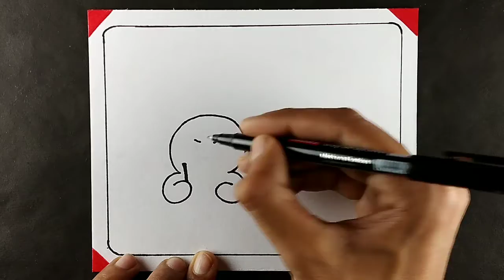5 Easy Tricks To Draw Cute Emojis 🥰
5 Easy Tricks To Draw Cute Emojis 🥰

HELLO GUYS 😄 . In this video, I'm gonna show you 5 easy  and beautiful methods to draw emojis 👻. Hope you'll like it.

THANKS 😍